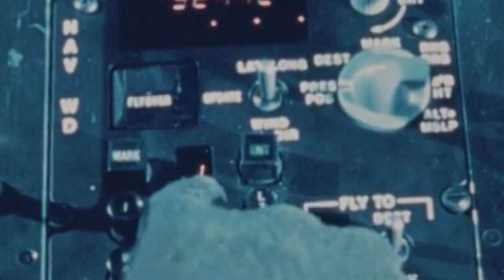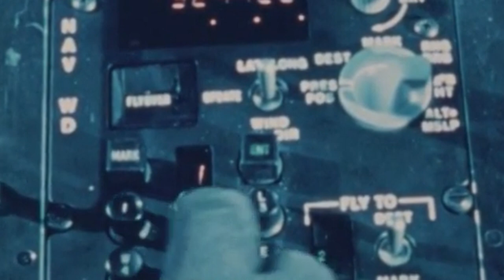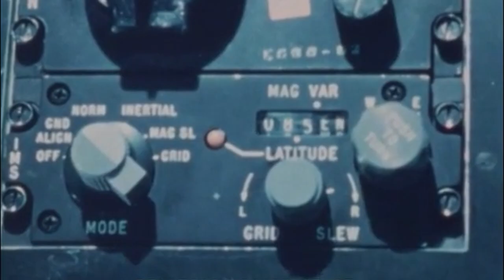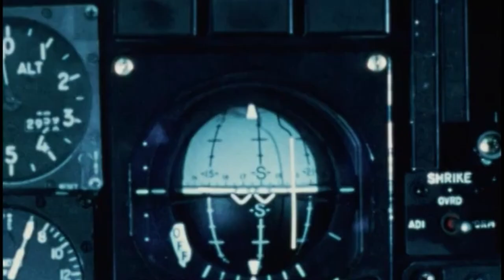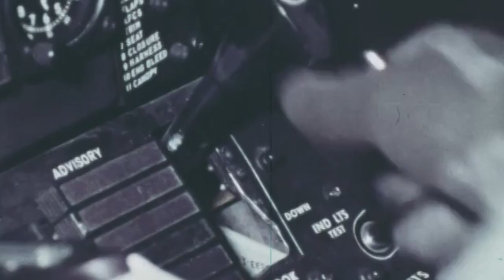The Tiny Terror's Impact as a Compact yet Lethal Attack Aircraft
Get ready to take a closer look at one of the most unique and powerful fighters to ever grace the skies. Despite its small size, this aircraft packs a punch with its devastating firepower and versatility.

From its early days in the Vietnam War to its continued use in multiple conflicts, the A-7 has proven to be a formidable opponent in battle.